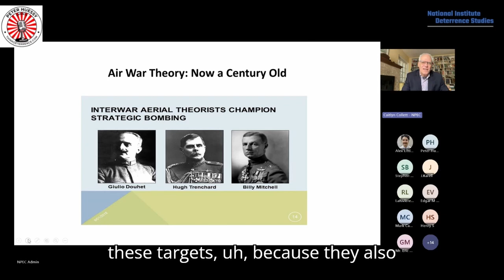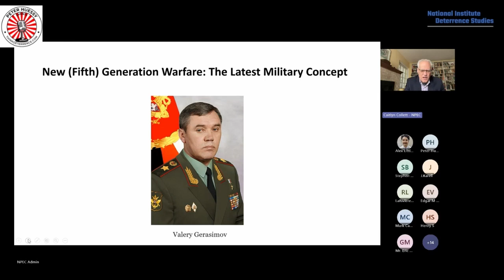There is good reason to believe, however, that air war theory is giving way to...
... new generation warfare